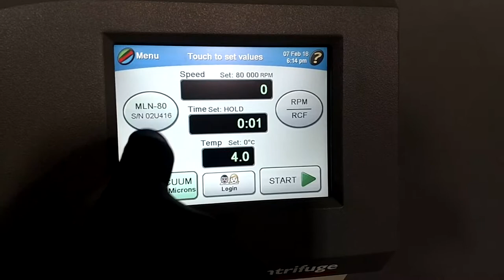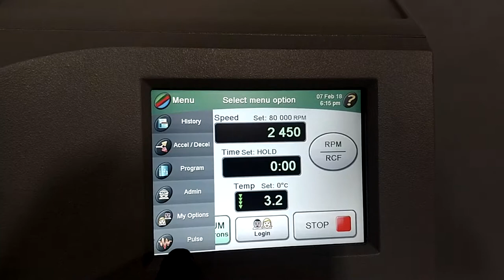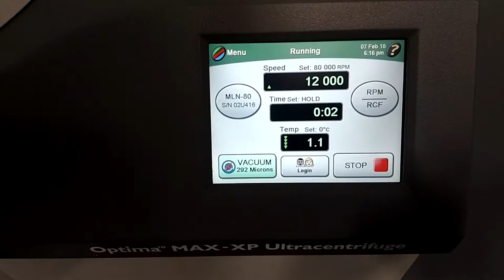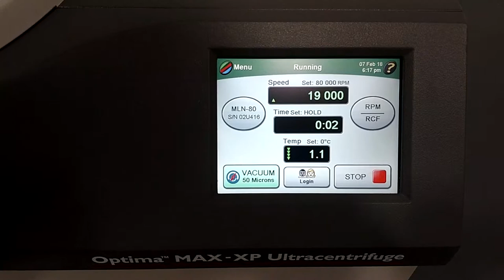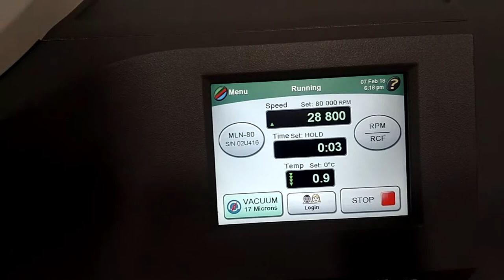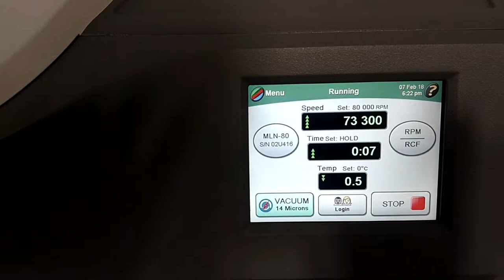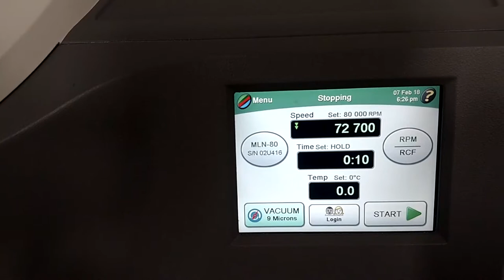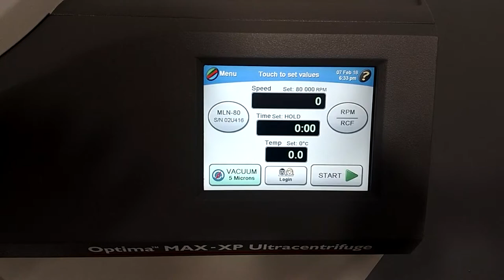Beckman Optima MAX-XP Ultracentrifuge Ultra Centrifuge w/MLN-80 Rotor [BOSTONIND] - 12174